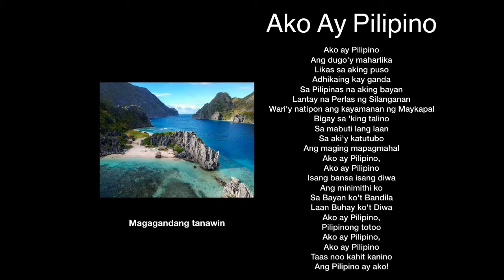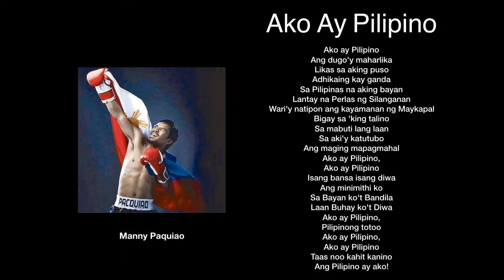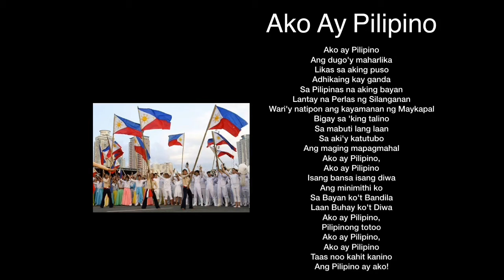Ako ay Pilipino composed by George Canseco